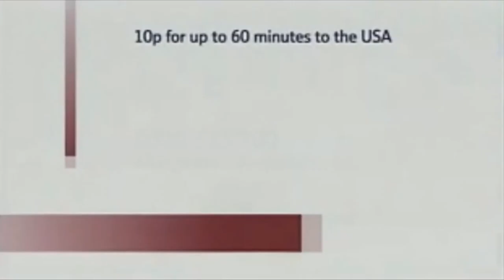BT - Tiny Tina (2003, UK)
Going to be uploading adverts and PIFs/PSAs from now on, beginning with this one for BT's business calls that I remember from my childhood. I probably only saw it once or twice but the image of the giant doll in the parking lot burned into my mind for years. It's not all that creepy now, though it was definitely unsettling at the time.

This took me quite a while to track down, and eventually I found it in a compilation, but there doesn't seem to be a solo upload on YouTube. Until now...